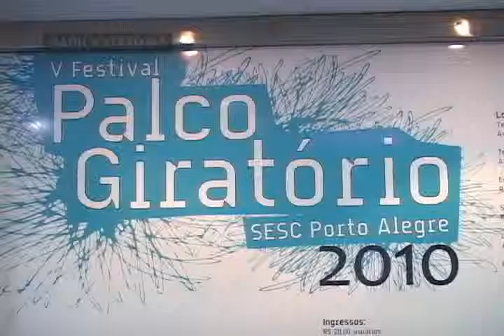Caderno 2 - Peças infantis do Palco Giratório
Matéria sobre as peças infantis da quinta edição do Palco Giratório